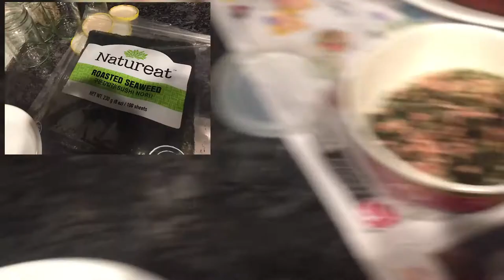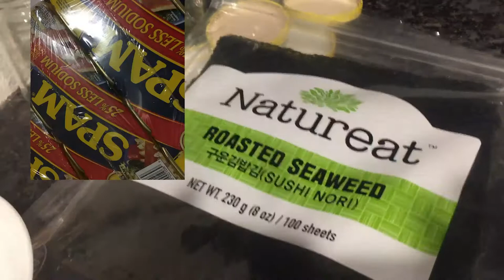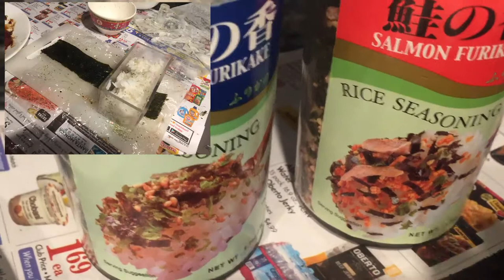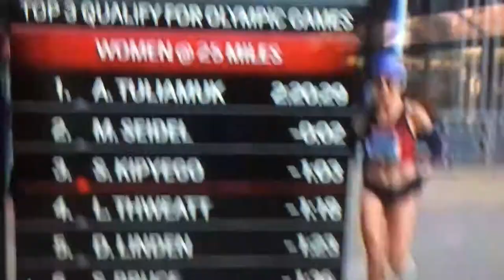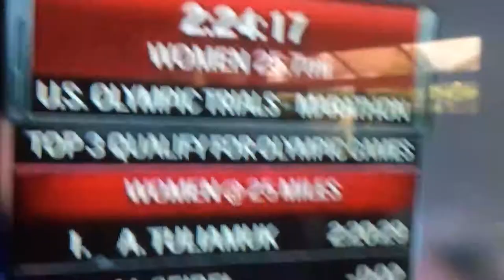2020 Home Made Spam Musubi is a popular snack in Hawaii TRUE LOVE IS FAMILY AND CLOSED FRIENDS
Per Serving:
276 calories; 12 g total fat; 24 mg cholesterol; 866 mg sodium. 34.7 g carbohydrates; 6.8 g protein; Full NutritionSpam Musubi is a popular snack in Hawaii. It is a type of sushi that has marinated cooked spam in sushi. ... In a separate bowl, stir together soy sauce, oyster sauce, and sugar until sugar is completely dissolved.